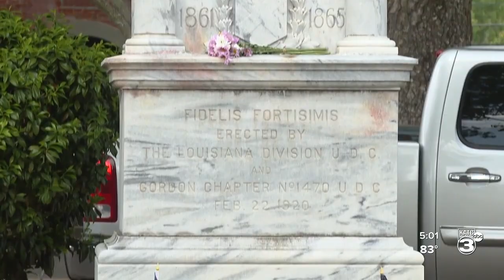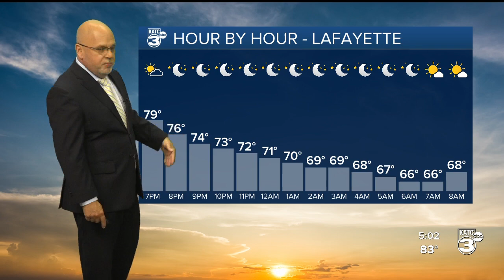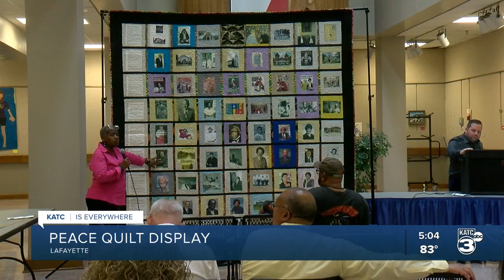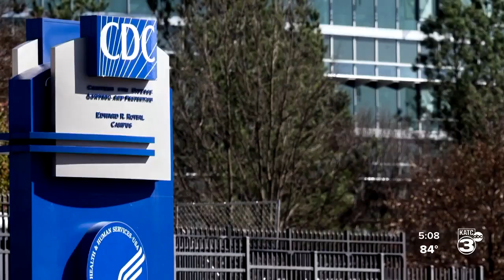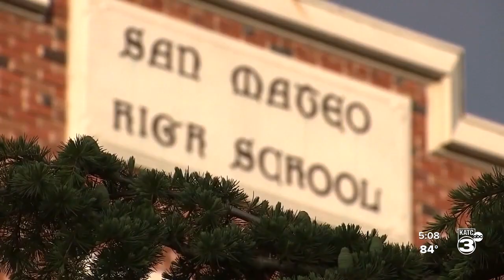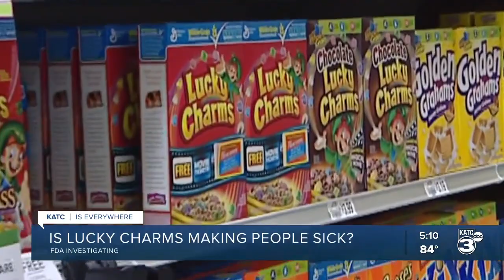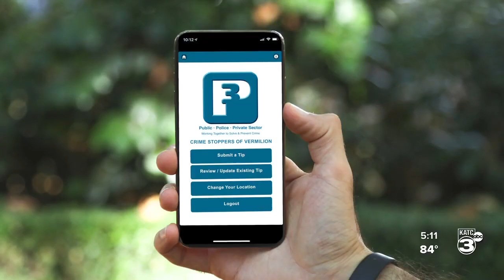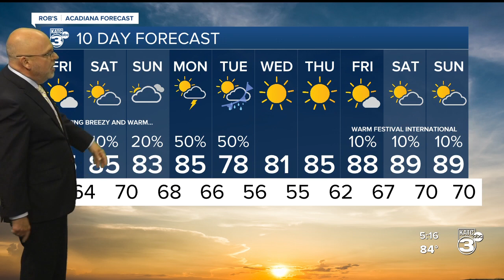Vermilion Parish Crime Stoppers: Help needed locating attempted murder suspect